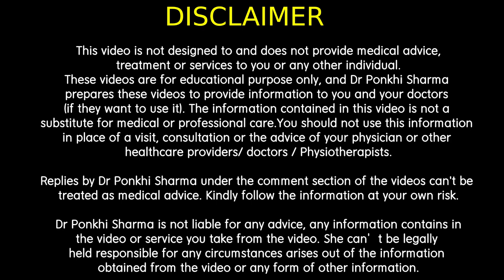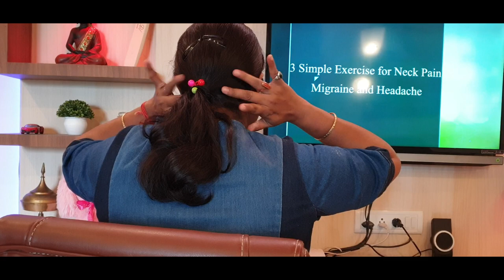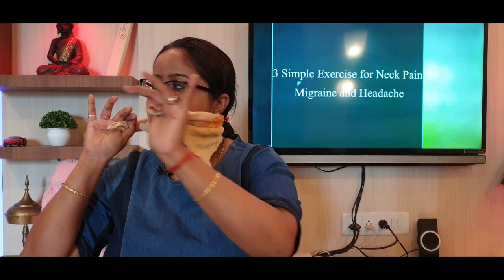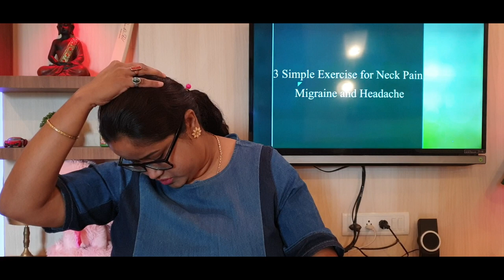ডিঙিৰ বিষৰ বাবে আধুনিক Exercise || Dr. Ponkhi Sharma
These are the most powerful exercise to get rid of headache and neck pain.